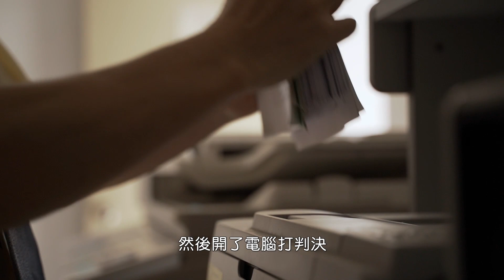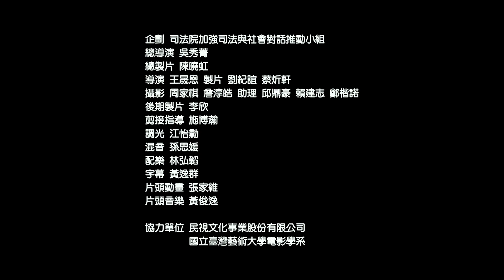法官的筆記本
「法官是一個很燒腦的工作」
從前是檢察官的周俞宏法官，記事本密密麻麻的字跡，
紀錄了他隨時隨地細細思考、致力尋求突破口的思緒。

他喜歡太極，喜歡恆定，
他堅信：當民眾的不平與糾紛被好好撫平，
才有辦法繼續自己的人生。

有沒有機會，我們也像日本一樣，
無論城鄉，都共享絕對一流又高標的司法服務？
周俞宏法官從不期待自己討喜，
但他堅定地用自己的方法，努力讓社會回歸平靜。